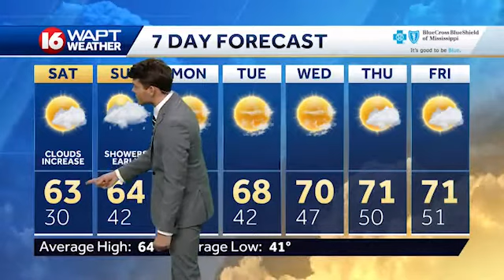Wake Up Weather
16 WAPT's Meteorologist Christopher Pipkin has the latest forecast for Jackson and Central Mississippi.